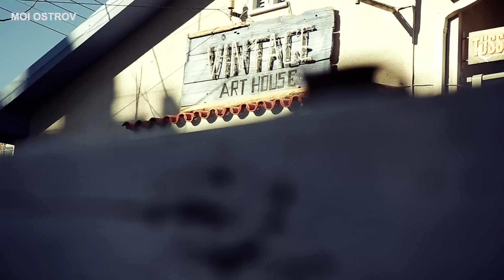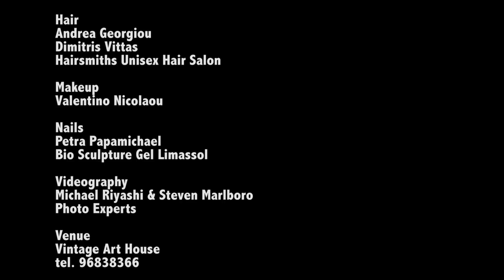The making of Back in Time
Behind the scenes of Back in Time Fashion Editorial from the April 2014 issue of Moi Ostrov Magazine.

Photographer: Olesia Ghohabi
Assistant Photographer: Nataly Thieu
Styling: Lolita Papacosta, Moi Ostrov Studio
Makeup: Valentino Nicolaou
Hair: Andrea Georgiou, Dimitris Vittas, Hairsmiths unisex hair salon
Nails: Petra Papamichael, Bio Sculpture Gel Limassol
Videography: Michael Riyashi & Steven Marlboro, Photo Experts